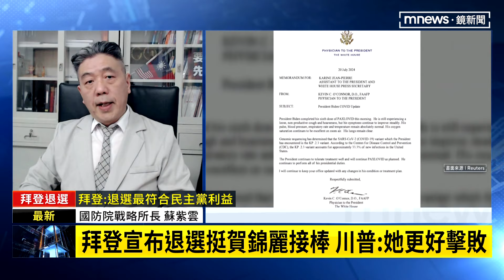拜登退選挺賀錦麗 川普：比拜登更易打敗｜鏡新聞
美國總統拜登宣布退出美國大選，而且支持賀錦麗出馬競選。不過真的會由賀錦麗代表民主黨參選嗎？在民主黨內，會不會有另一番角力呢，把時間交給國防院戰略所長蘇紫雲的分析。